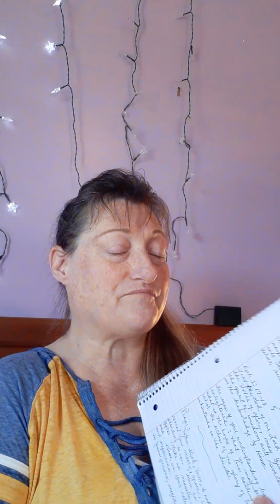The Importance Of Getting Understanding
19 August 2019

Knowledge For The Glory Of God Scriptures used: Proverbs 4:7,
Jeremiah 33:3,
Job 8:7-10,
Proverbs 3:5-6,
Proverbs chapter 3, (carefully  look at verses 4-8 & 13),
Proverbs 2:6,
Matthew 10:19,
Matthew 7:24,
Ephesians 1:17-18,

My channel is to honor and worship our Creator, Father YHVH,  through His Son Jesus Christ, and to strengthen other followers of Christ.

18 Come now, and let us reason together...

Introducing my channels:
YouTube channel knowledgeforthegloryofgod , Facebook Knowledge For The Glory Of God,
Bitchute.com Knowledge For The Glory Of God, and Our Action Place Knowledge For The Glory Of God

These channels will never be about any religion, sex, race, or nationality.  It is about having a relationship with Christ Jesus.

Prayers  for healing the  wounded soul:

Father YHVH, in the name of Jesus,  my Christ,  I ask You to forgive me of known and unknown sins.

I ask You to show me any dark spots in me, so I can repent of them.

Father,  forgive me for not forgiving myself.

Father,  I ask You  to help me forgive myself and others that have hurt me.

Father,  of my own free-will,  I chose to forgive anyone that has caused me pain or injured me.

I apply the Blood of Jesus Christ over these sins. Father,  wash away  my sins; sins of others that have wounded me,  and the sins of my ancestors.

Father,  I ask in Jesus' name, You apply Your dunamus power to my soul wounds.  This power is the resurrection power that raised Jesus from the dead.

Now, I know that my sins are forgiven and my soul wounds are healed.

Father,  I thank You and give You praise.  I thank You for Your faithfulness, love, mercy, grace.

Hallallajula !!!
Praise Father YHVH !!!
Praise Jesus Christ !!!
Praise Holy Spirit !!!

**scripture proof **

Philippians 3:10-14
3 John verse 2
Psalm 103:12

Knowledge For The Glory Of God channels has Holy Spirit inspired videos.

Intro to  Walk In Newness Of Life Heal Soul Wounds,

Then, 4 part series (4 videos) Walk In Newness Of Life Heal Soul Wounds,

Then, the prayer for Walk  in Newness Of Life Heal Soul Wounds.

 ** God bless everyone who takes the time to read this post. ***